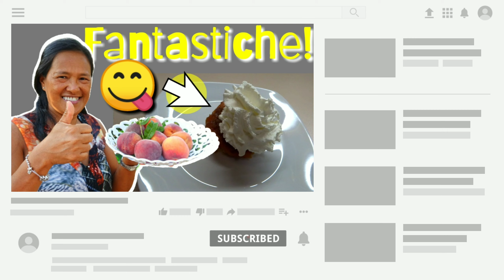Queste pesche cotte nel vino🍷 sono FANTASTICHE! 😋